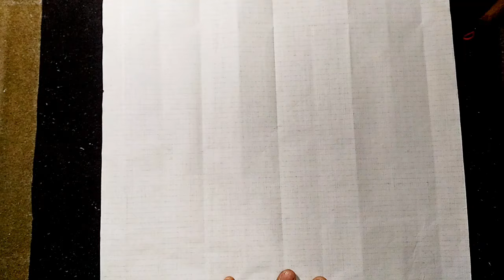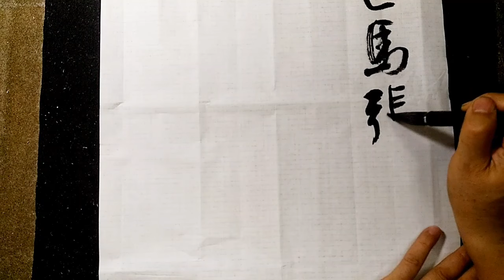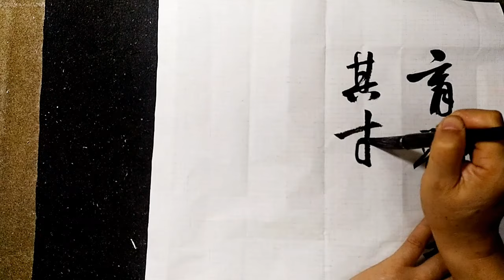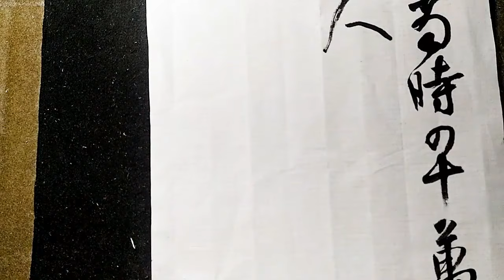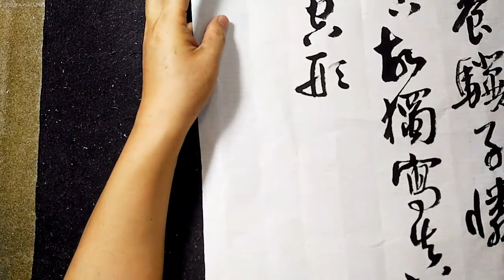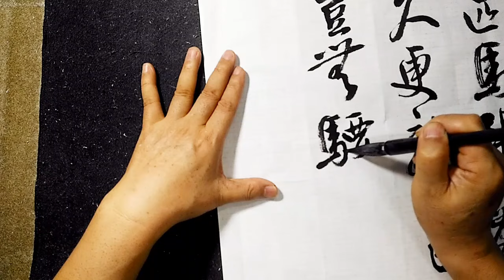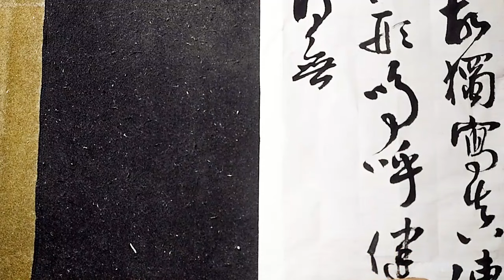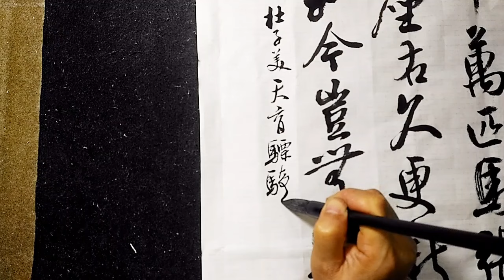杜子美古詩天育驃騎歌-吳啟禎書法教室教學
吾聞天子之馬走千里，今之畫圖無乃是。
是何意態雄且傑，駿尾蕭梢朔風起。毛爲綠縹兩耳黃，
眼有紫焰雙瞳方。矯矯龍性合變化，卓立天骨森開張。
伊昔太僕張景順，監牧攻駒閱清峻(駿誤)。遂令大奴守天育，
別養驥子憐神俊。當時四十萬匹馬，張公嘆其材盡下。
故獨寫真傳世人，見之座右久更新。年多物化空形影，
嗚呼健步無由騁。如今豈無騕褭與驊騮，
時無王良伯樂死即休。